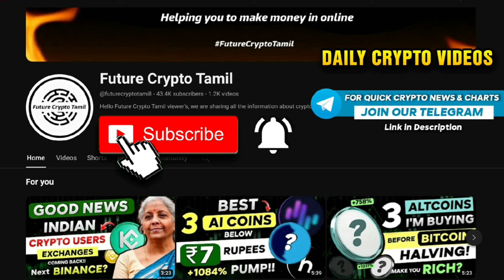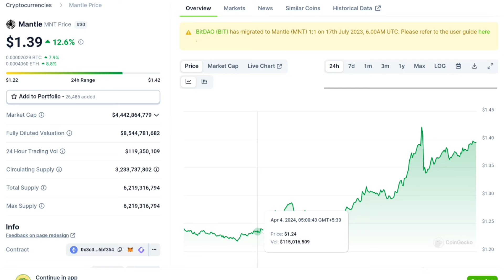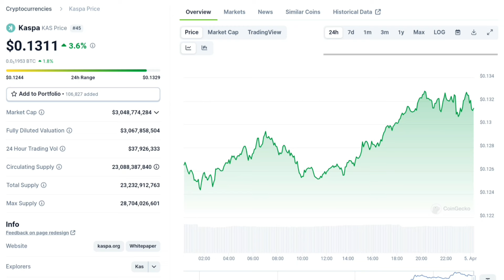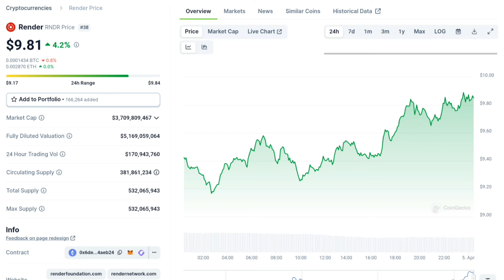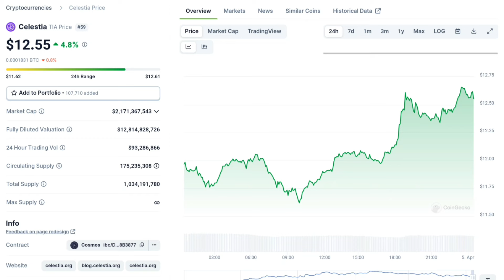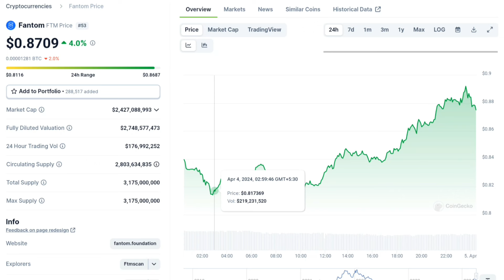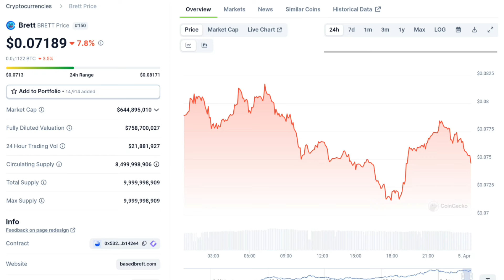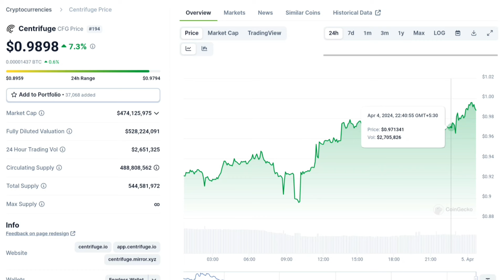🛑 Best 20x to 50x ALTCOINS PORTFOLIO for BULL RUN - Using $1000 | Last Chance to Buy Theses Coins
🔴 Use this Best Crypto Exchanges👇

🔰 Bitget (Welcome Pack $1000 USDT Rewards)

🔰 Gateio (Welcome Bonus $520 Rewards)

Cryptocurrency news today | Binance Exchange news | Bitcoin carsh News | Bitcoin crash today | Cryptocurrency crash | Binance news | ethereum news | Altcoins news